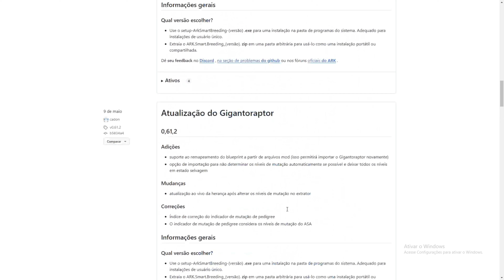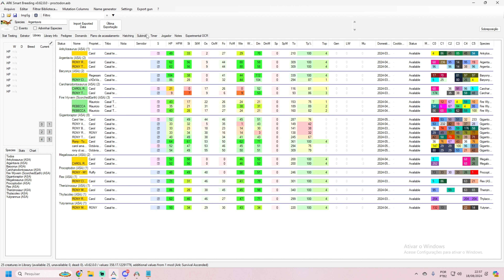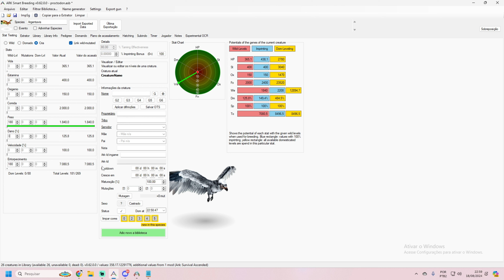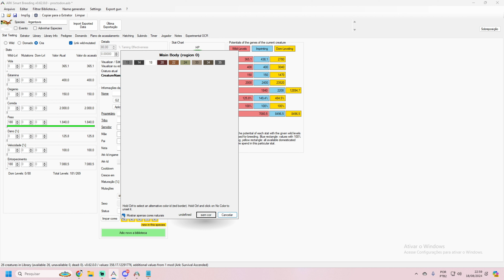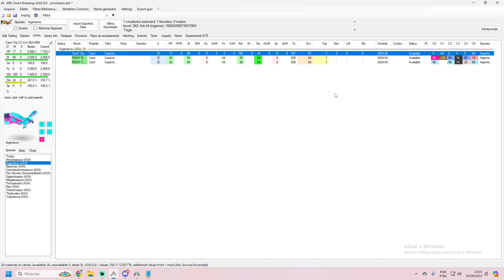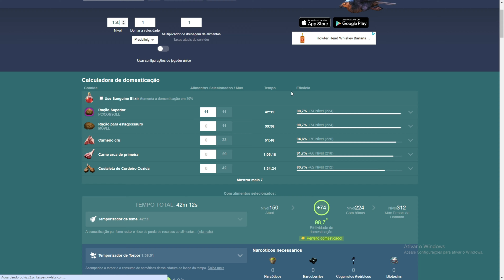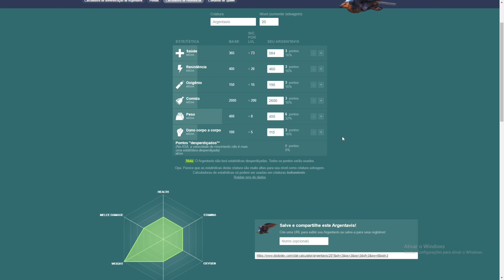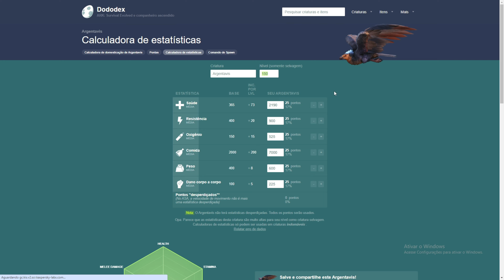ENTENDA A GENÉTICA DO ARK ASA CAPÍTULO 4- APLICATIVOS E PROGRAMAS AUXILIARES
Mais um tutorial de ark ! servidor oficial ark

Configurações de CPU

processador : Ryzen 7 5600g
Placa de Video : Placa de Vídeo INNO3D GeForce RTX 3060 TWIN X2, 12GB,
Memoria : Dual Chanel 16 Gb = total 32 gb

Deixe sugestões nos comentários sobre oque vocês gostaria de ver aqui no canal !